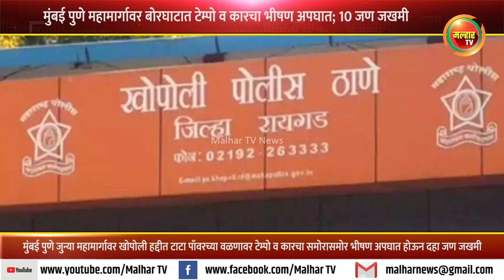मुंबई पुणे महामार्गावर बोरघाटात टेम्पो व कारचा भीषण अपघात; 10 जण जखमी